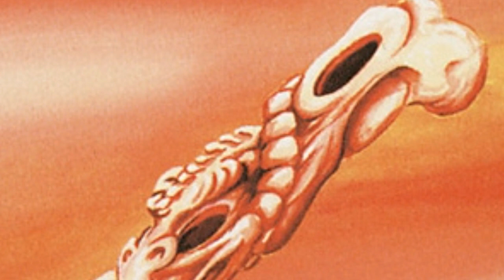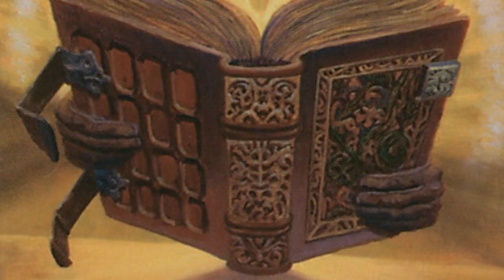Barão Urik Von Kharkov (Português) - Lendas de Ravenloft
Descubra os segredos e o passado do Barão Urik Von Kharkov, a pantera, o homem, o vampiro e o Lorde Sombrio de Valachan.

As imagens utilizadas são de propriedade da Wizards of the Coast, e utilizadas em conformidade com sua politica de utilização de conteúdo.

Se por algum motivo uma imagem utilizada neste vídeo for de sua propriedade e tiver sido equivocadamente utilizada, por favor nos notifique para que posamos excluir a mesma, ou conferir o devido crédito ao seu autor.